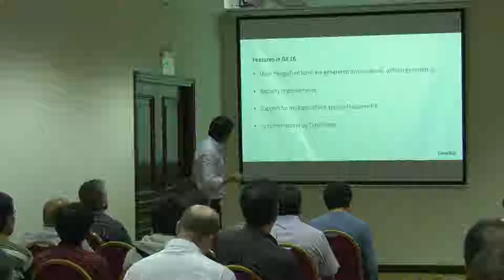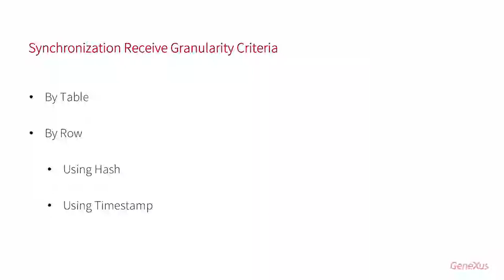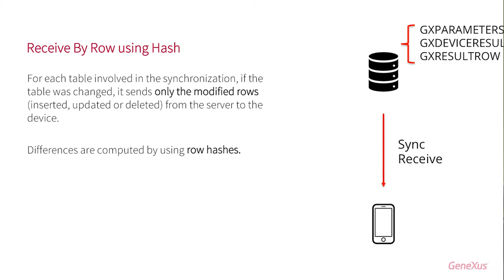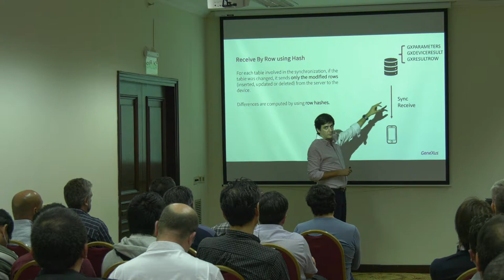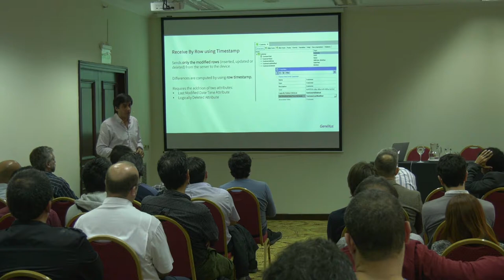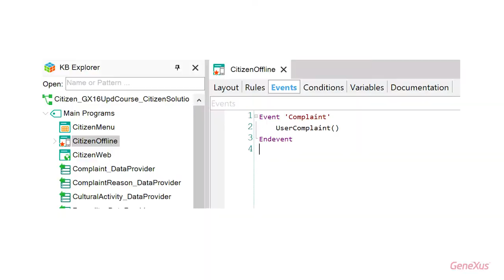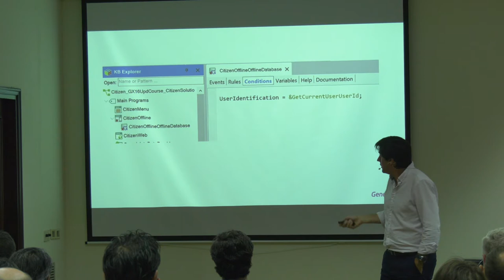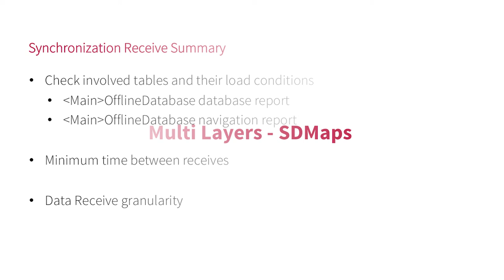Offline applications: overview and enhancements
Introduction to the enhancements for this type of applications, with detail on synchronization to understand the reasons for this new criteria regarding granularity in the Receive by Timestamp.